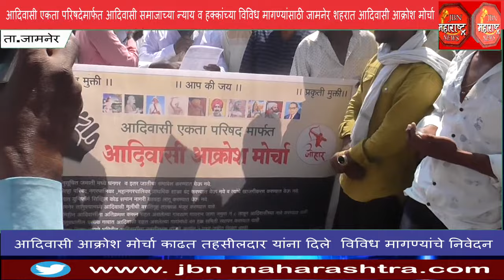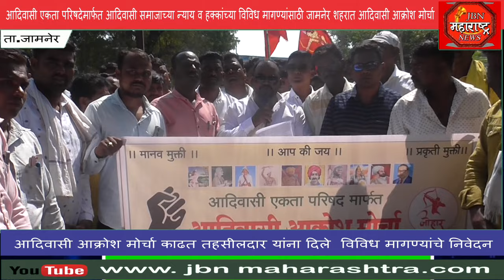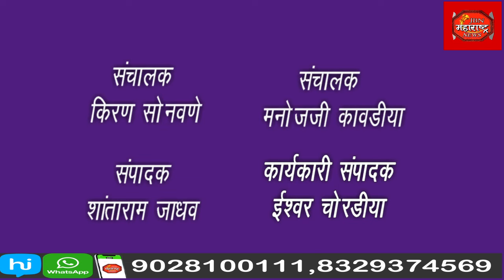आदिवासी समाजाच्या न्याय व हक्कांच्या विविध मागण्यांसाठी आक्रोश मोर्चा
आदिवासी समाजाच्या न्याय व हक्कांच्या विविध मागण्यांसाठी आदिवासी आक्रोश मोर्चा